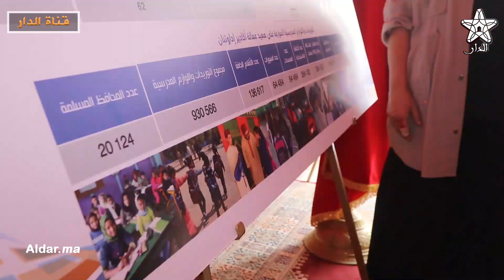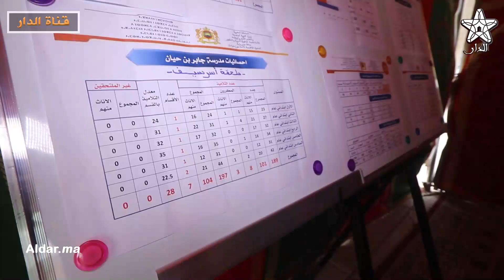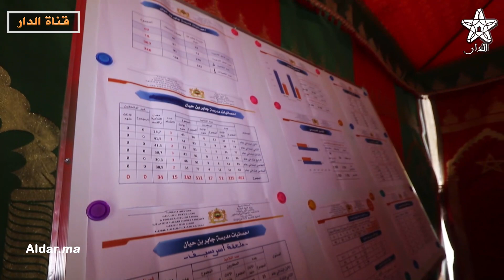أكادير.. استفادة أزيد من 70 ألف تلميذة وتلميذ من المبادرة الملكية مليون محفظة